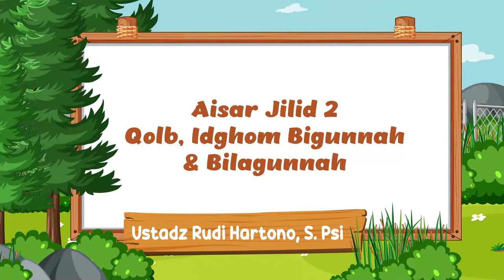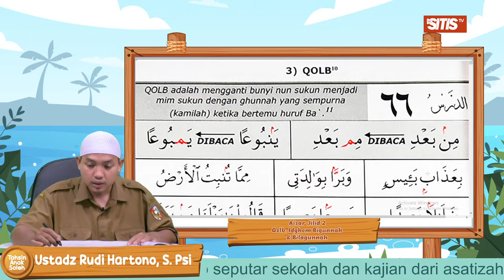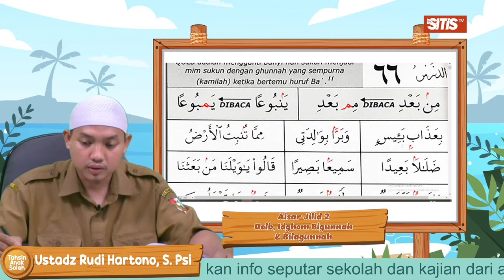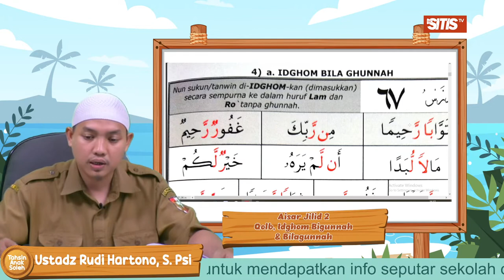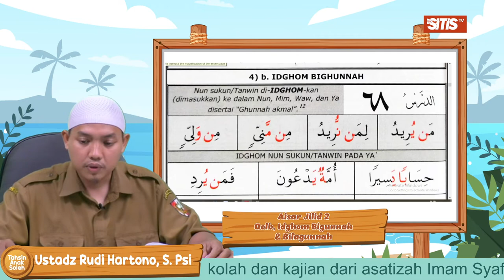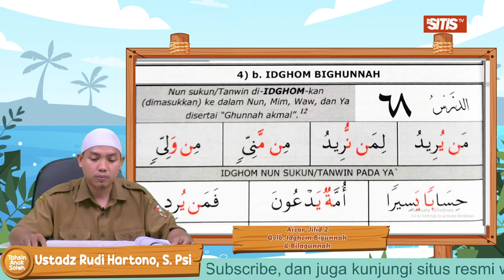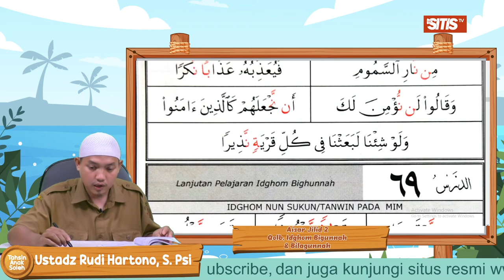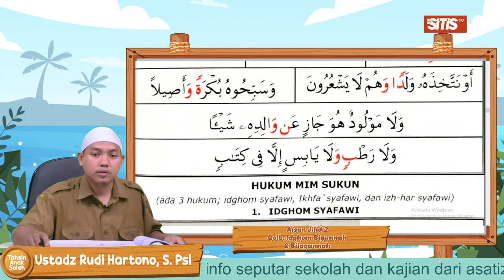Iqlab, Idghom Bigunnah & Bilagunnah - Ustadz Rudi Hartono, S. Psi(Aisar Jilid 3 - Bagian 3)